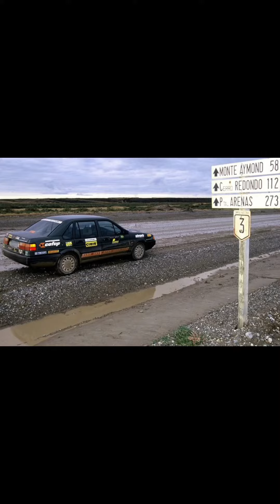Respeita o sedã de luxo da Volkswagen 😎